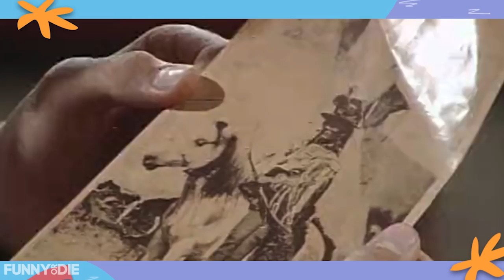The Time Zack Morris Disgraced His Native American Ancestors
Remember the 'Saved by the Bell' when Zack Morris disgraced his Native American ancestors? Zack Morris is trash.

CREDITS:

Actor/ Writer - Dashiell Driscoll
Intro Singer - Jason Flowers
Editor - Avi Kaye